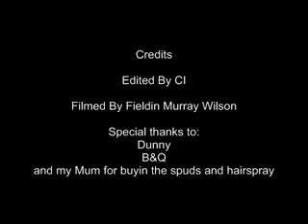B&Q Tatty Cannon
£20 tatty cannon project.